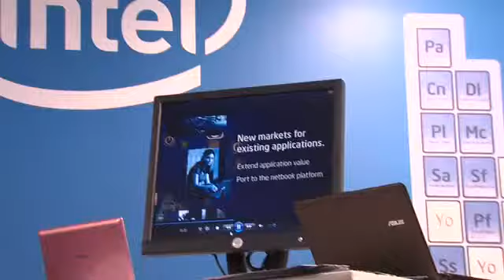MeeetMobility at MWC. Session 3 Part 1 IADP & MeeGo Q&A with Scott Apeland, Intel